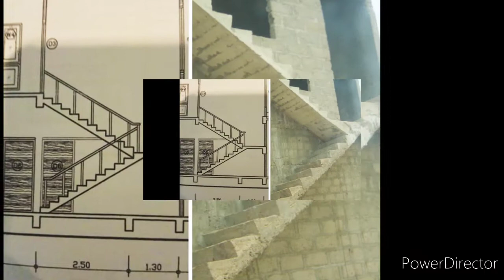இப்படி கட்ட Room போட்டு யோசிப்பாங்களோ? - தவறாம பாருங்க | Funniest Constructions | NC in Tamil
அசத்தும் கட்டிடங்களை நீங்கள் பார்த்தீர்க்கீங்களா?| Amazing Funniest Constructions|NC in Tamil

Welcome to Naangalam creators .This is the channel for creators. Entertain the people by creating new ideas in to visual. YouTube cinema is our goal